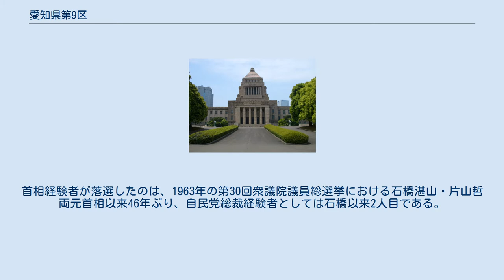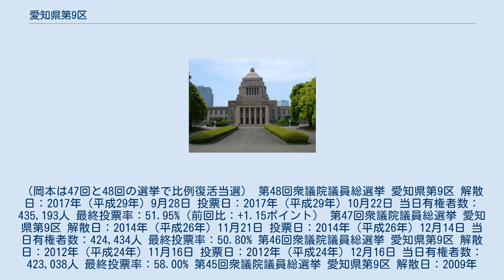愛知県第9区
愛知県第9区（あいちけんだい9く）は、日本の衆議院における選挙区である。
1994年（平成6年）の公職選挙法改正で設置。
 「民主王国」の愛知県内では数少ない保守地盤であり、1996年の第41回衆議院議員総選挙から2005年の第44回衆議院議員総選挙まで海部俊樹が元首相としての抜群の知名度から選挙区当選を続けていた。
近年は名古屋のベッドタウン化が進んだ影響で無党派層が増加し、2003年・2005年と連続で民主党の岡本充功が比例復活していた。
2009年の第45回衆議院議員総選挙では自由民主党への逆風や多選・高齢批判により海部が敗れ、岡本が選出された。
首相経験者が落選したのは、1963年の第30回衆議院議員総選挙における石橋湛山・片山哲両元首相以来46年ぶり、自民党総裁経験者としては石橋以来2人目である。
 2012年12月に行われた第46回衆議院議員総選挙では愛知県議を辞職した自民党の長坂康正が出馬し岡本を破り初当選して以降、当選を続けている。